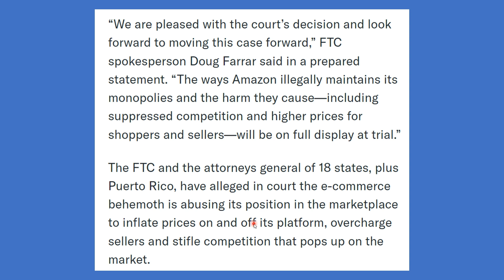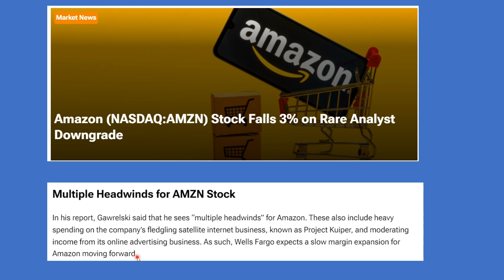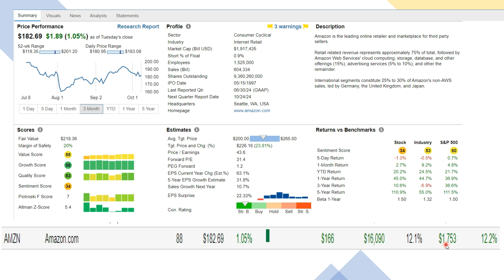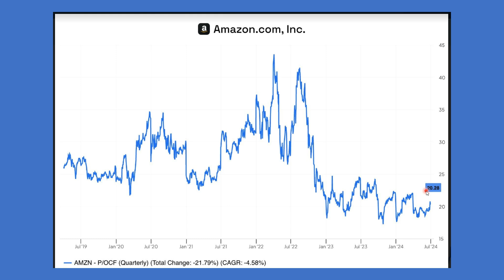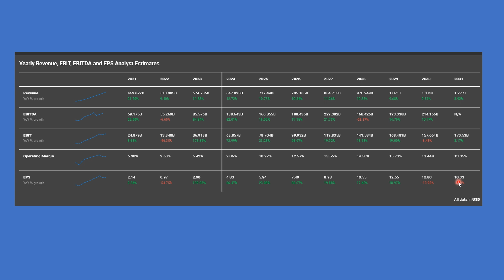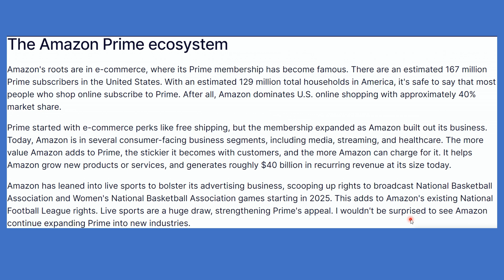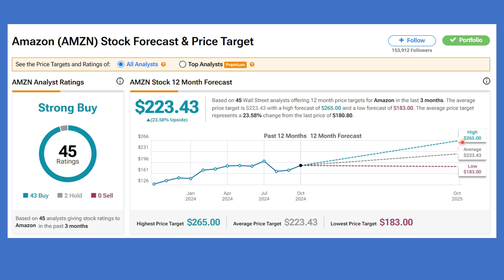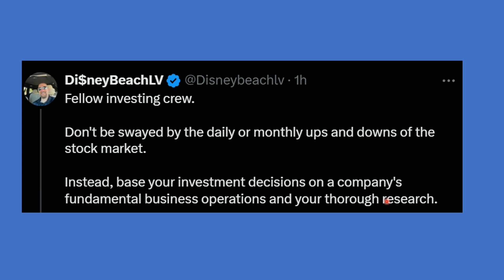Here’s why $AMZN is still a buy!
In this video, we dive deep into the world of Amazon—one of the largest and most influential companies on the planet. From its humble beginnings as an online bookstore to its massive expansion into e-commerce, cloud computing, entertainment, and more, Amazon has transformed industries and redefined convenience for millions.